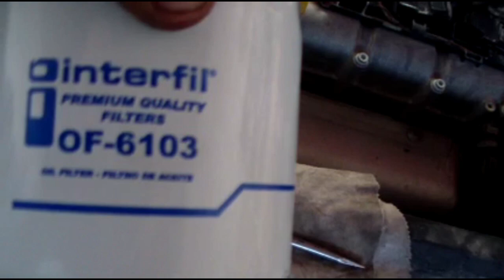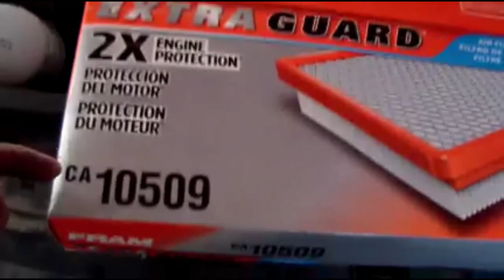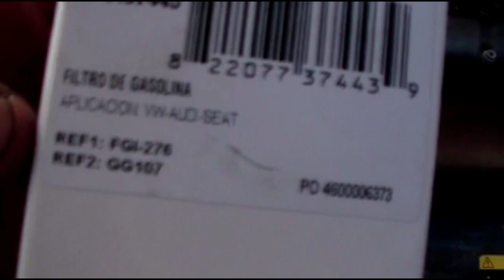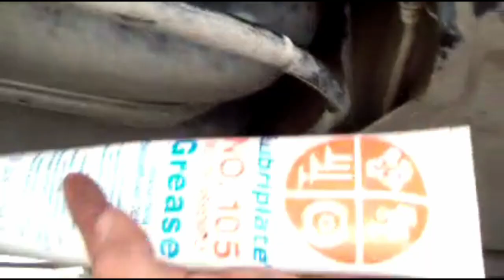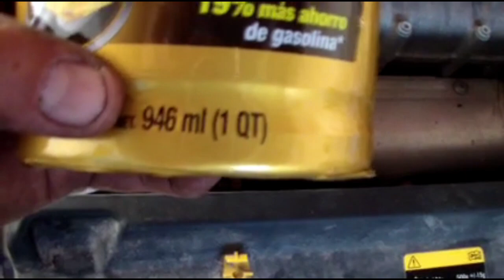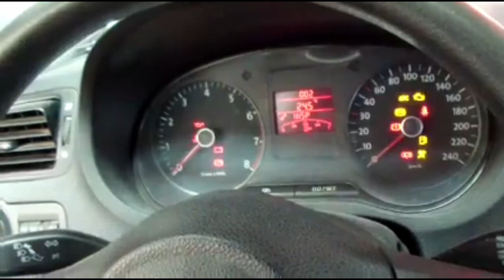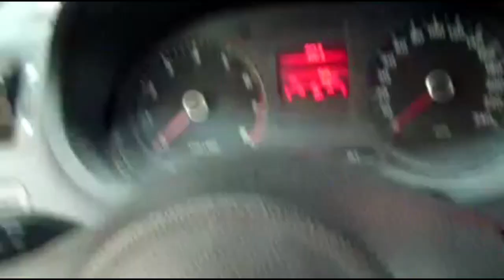MECANICA BASICA - Mantenimiento a tu coche, VENTO